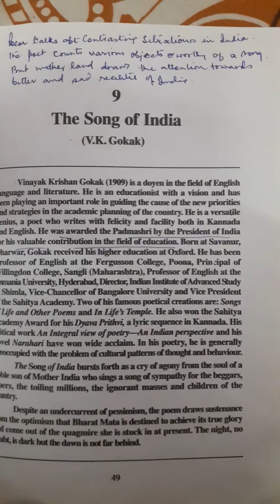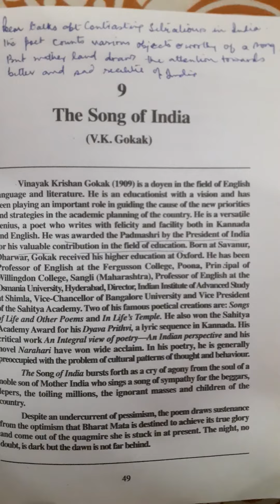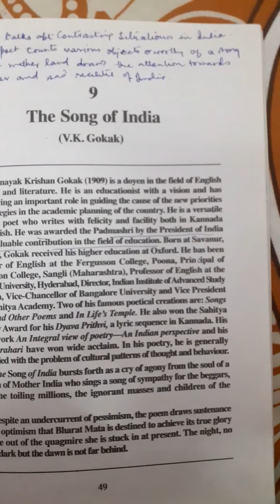The Song of India part 1